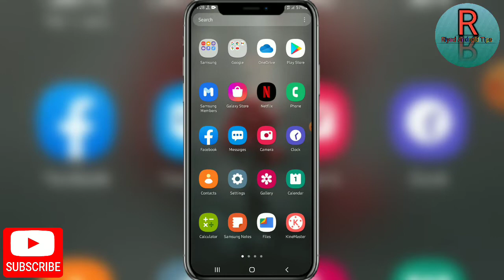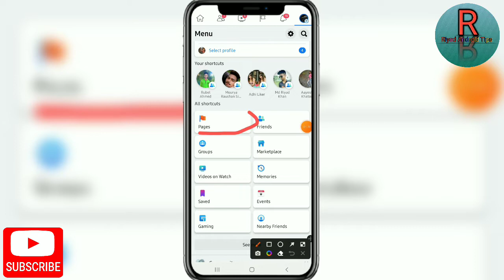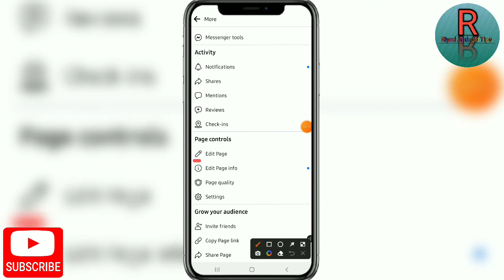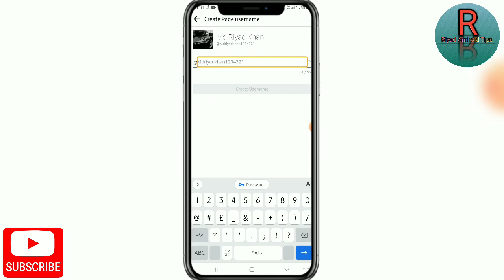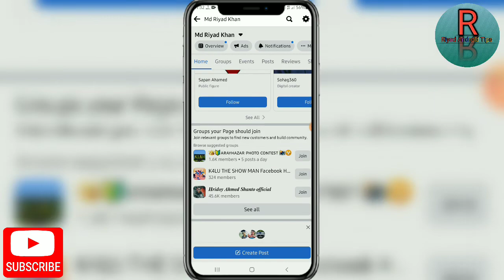How to Create Facebook Page Username | Facebook Page Username create Bangla tutorial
App link:--

এখানে ক্লিক করুন 👆👆👆👆

  🔥সবাই বন্ধু করে নিন 🖕🖕এখানে কিক্ল করে

  Like now 🚫👆💯

🔥Join করুন  👆💯🚫